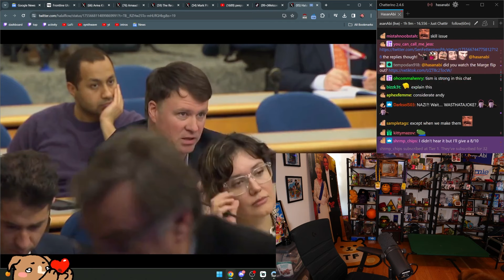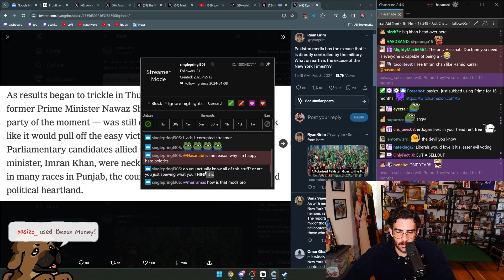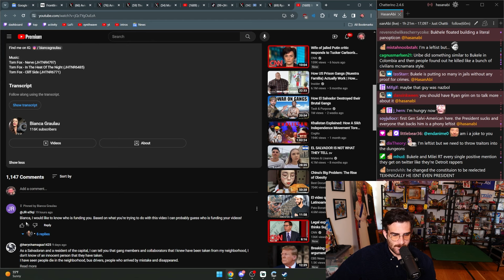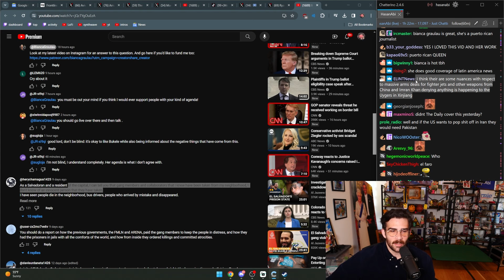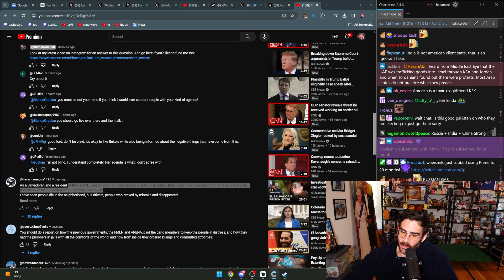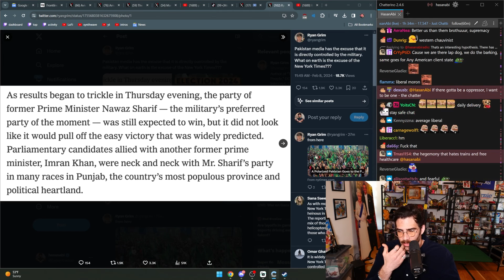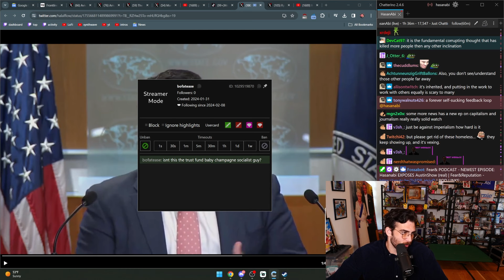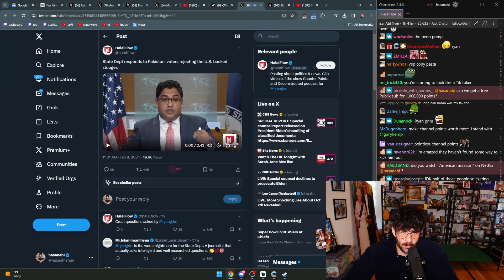HasanAbi Reacts to Pakistan Elections | Hasan Clip Factory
HasanAbi Reacts to the Pakistan election results and the views of the Pakistani people. Hasan reacts to the other governments that have interest in the party in power.